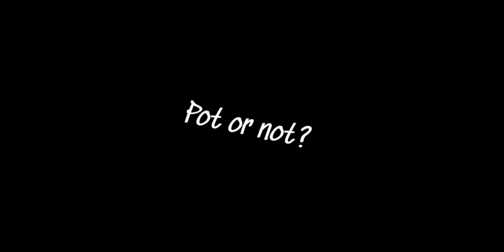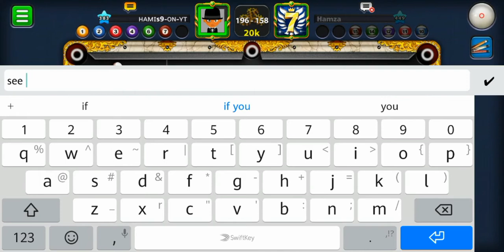8 Ball Pool - MAGICAL KISS SHOTS || INDIRECT GAMEPLAY